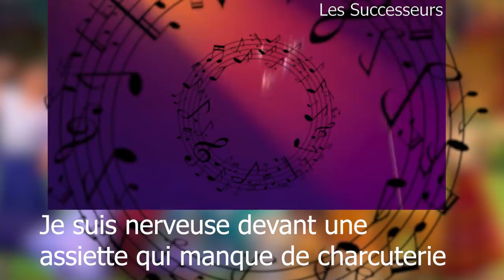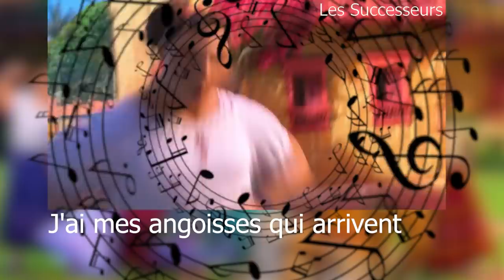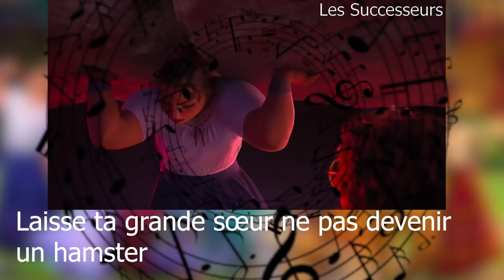ENCANTO - Sous les apparences - Parodie Naze - Je n'suis pas Végan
Réseau sociaux :
Pour nous soutenir :
Nous contactez :
►Skype : LesSuccesseurs
Remerciement :
/!\ IMPORTANT /!\